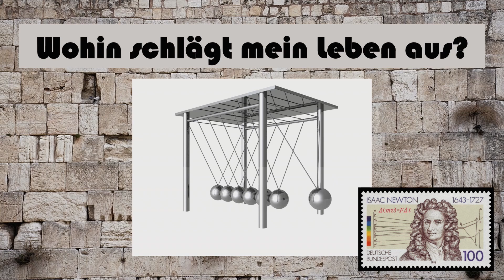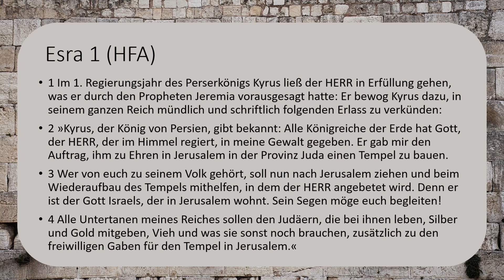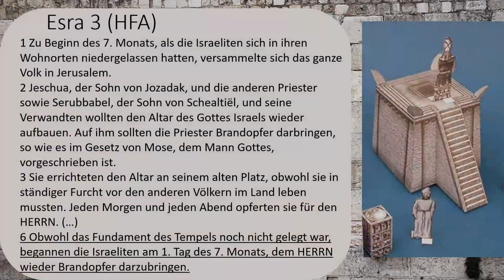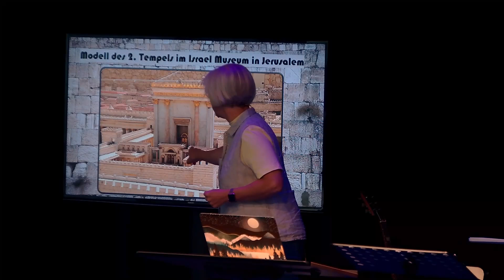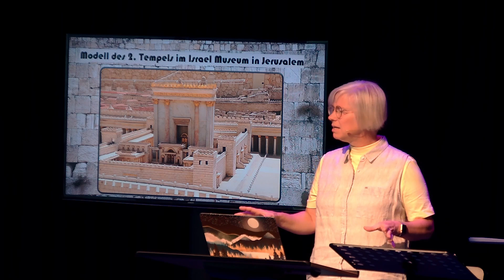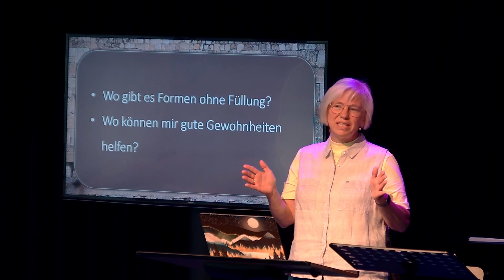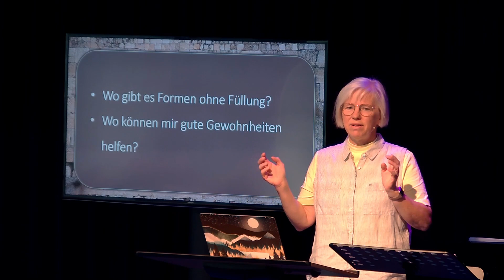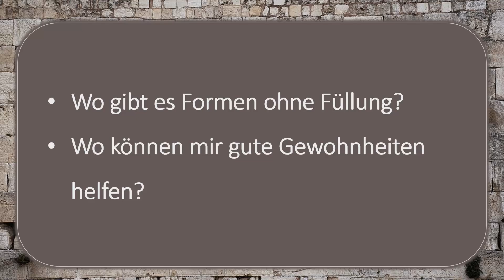Wohin schlägt mein Leben aus?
Predigt von Sabine Krüger am 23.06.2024

Friedenskirche Buchholz
Soltauer Str.77, 21244 Buchholz in der Nordheide